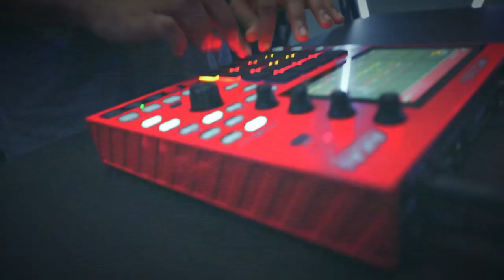MPC Cookup ep. 5 with Producer Grind | Akai Professional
On this episode of MPC Cookup we connect with TB Digital and Chaotic of @Producergrind use MPC for the first time. Were the FL Gang producers able to cook up a banger on MPC One Plus? Watch now to find out.